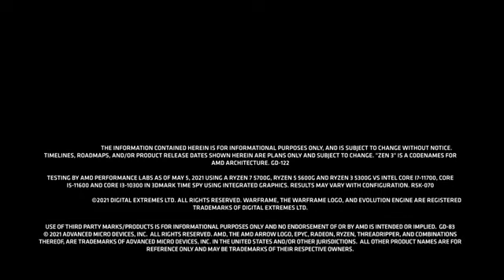AMD Ryzen 5 5600X 6 Core 12 Thread Unlocked Desktop Processor Link in the description!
If you wanna buy this, click on this link!

Brand: AMD
CPU Manufacturer: AMD
CPU Model: Ryzen 5
CPU Speed: 4.6 GHz
CPU Socket: Socket AM4

About this item:
1. AMD's fastest 6 core processor for mainstream desktop, with 12 processing threads
2. Can deliver elite 100 plus FPS performance in the world's most popular games
3. Bundled with the quiet, capable AMD Wraith Stealth cooler. System Memory Type: DDR4
4. 4.6 GHz Max Boost, unlocked for overclocking, 35 MB of cache, DDR-3200 support
5. For the advanced Socket AM4 platform, can support PCIe 4.0 on X570 and B550 motherboards . OS Support: Windows 11 - 64-Bit Edition, Windows 10 - 64-Bit Edition, RHEL x86 64-Bit, Ubuntu x86 64-Bit